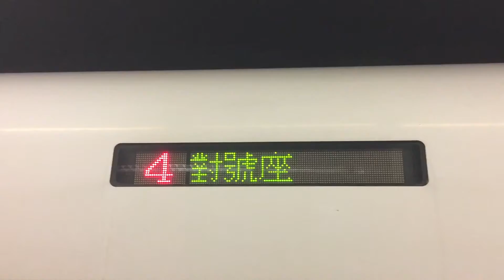[即將離開北部]太魯閣436次往台東離開松山站，下一站衝到花蓮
拍攝時間2017/9/16
各位阿公阿婆們拜拜，祝你們回花蓮台東休息愉快，辛苦了！